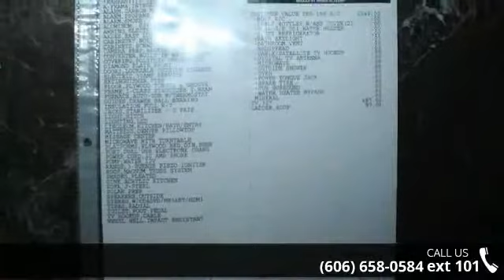2016 Jayco Jay Flight 24RBS - Valley RV Sales - Corbin, K...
For Sale in Corbin, Ke 40701

**FINANCING AVAILABLE** *BEST RATES EVER* *TRADE INS WELCOME!**ALL OF OUR UNITS GET A CERTIFIED 300 POINT INSPECTION*ASK QUESTIONS AND BID WITH CONFIDENCE TRADE INS WELCOME!! FLY INTO BEAUTIFUL LEXINGTON KY AND WE WILL HAVE A ONE WAY RENTAL CAR READY FOR YOU TO MAKE THE 1 HOUR SCENIC DRIVE SOUTH TO GET YOUR COACH.IF YOU HAVE ANY QUESTIONS PLEASE EMAIL DOUG OR CALL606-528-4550CELL: 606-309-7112TOLL FREE AT 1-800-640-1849WE ARE A FAMILY OWNED AND OPERATED BUSINESS SINCE 1983. OUR NUMBER 1 PRORITY IS OUR CUSTOMERS. OUR GOAL IS TO MAKE YOUR PURCHASE AS EASY AND AS COMFORTABLE AS POSSIBLE.You do not have to wait until the end of the auction to make an offer on this motorhome. Don&apos;t hesitate to call . Thanks!